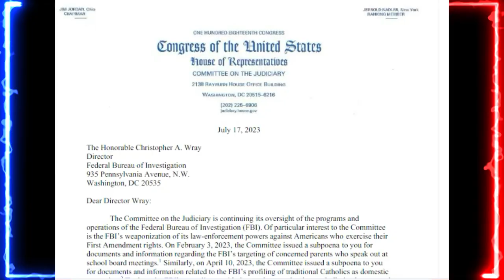🚨🚨 ALERTA NOTICIAS DE ESTADOS UNIDOS Jim Jordan amenaza al director del FBI con desacato al Congreso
🚨🚨 ALERTA NOTICIAS DE ESTADOS UNIDOS Jim Jordan amenaza al director del FBI con desacato al Congreso 18 JULIO 2023

El expresidente Donald Trump sufrió un nuevo revés judicial en su intento de frenar la investigación en su contra por supuestas irregularidades electorales en Georgia. La Corte Suprema de ese estado rechazó su pedido de inhabilitar a la fiscal Fani T. Willis, que está a cargo del caso. Además, el tribunal desestimó la solicitud de anular las pruebas y el informe del gran jurado que indaga al republicano. La fiscal Willis investiga dos hechos que podrían implicar una violación de las leyes estatales: la llamada telefónica que Trump hizo al secretario de Estado de Georgia, Brad Raffensperger, para presionarlo a “encontrar suficientes votos para ganar”; y el intento de Trump de conformar un grupo alternativo de electores que lo favoreciera. Por otro lado, Trump acusa a Willis de tener una animadversión personal contra él y de actuar con fines políticos. El expresidente presentó una moción ante el juez Robert McBurney, del Tribunal Superior del Condado de Fulton, para recusar a la fiscal. Sin embargo, este juez ya falló en contra de Willis en otra ocasión, lo que debilita el argumento de Trump. Asimismo, la investigación de Willis aún no ha terminado y se espera que la fiscal tome una decisión sobre los posibles cargos contra Trump u otros implicados entre julio y septiembre. Por lo tanto, habrá que estar atentos al desarrollo de este caso y a la defensa que pueda presentar Trump ante los tribunales.